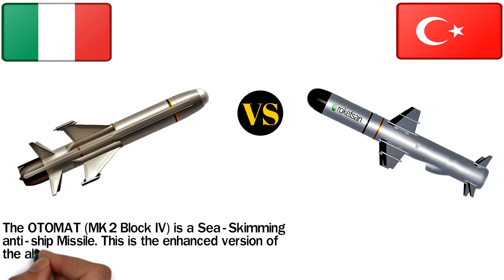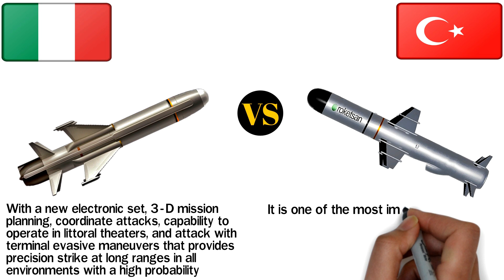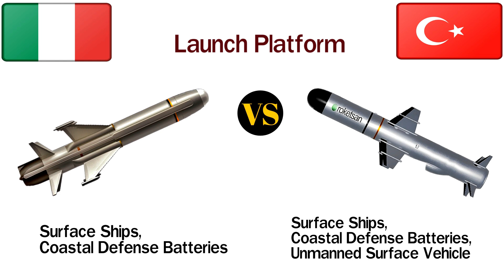Turkish ATMACA VS Italian OTOMAT Anti Ship Cruise Missile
This video you will see a comparison between two anti-ship cruise missile. One is Atmaca anti-ship missile and another one is Otomat Anti-ship missile.

Atmaca is made by Turkey and
Otomat is made by Italy